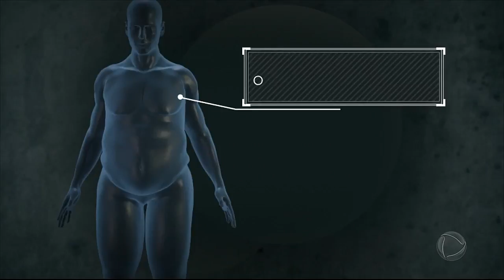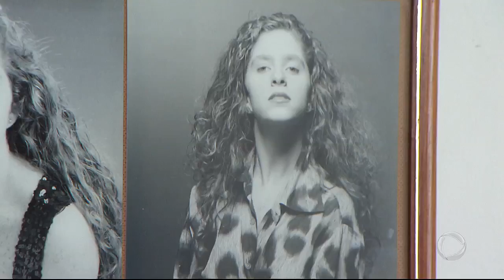Série JR: Quase metade do brasileiros está acima do peso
Nas últimas décadas, o Brasil engordou e adoeceu. A obesidade fez crescer as doenças que veio junto com o peso: diabetes, hipertensão, dores na coluna. Para muitos casos, a saída é cirurgia bariátrica. O Brasil é o segundo em número de procedimentos para reduzir o estômago. Nesta semana, o Jornal da Record vai mostrar os benefícios, os riscos e a revolução que essa técnica provoca na vida das pessoas.